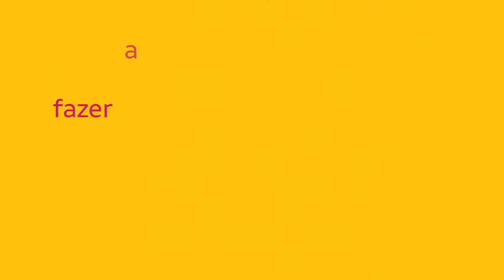Cidadania em Cena - Dia 29/09 - Boas Vindas - Roxane Ré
Cidadania em Cena - Transformando Conhecimento em Ação - Dia 29/09 - Boas Vindas